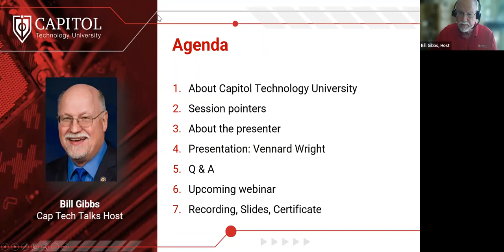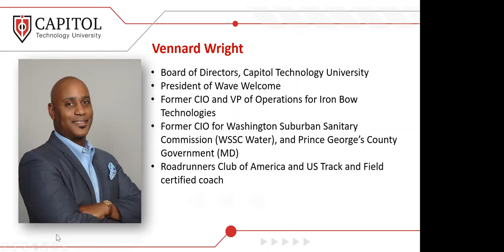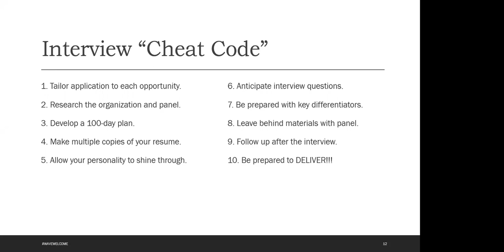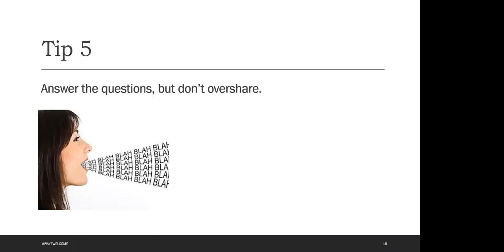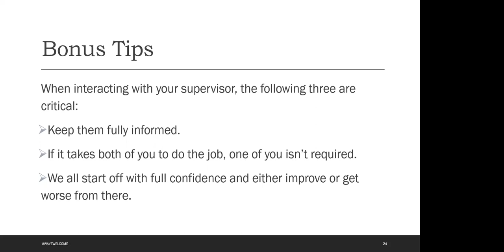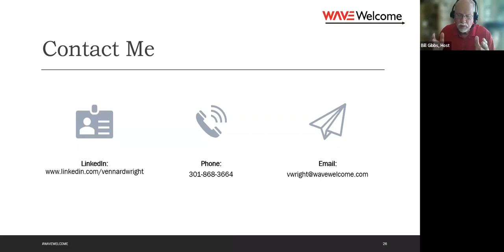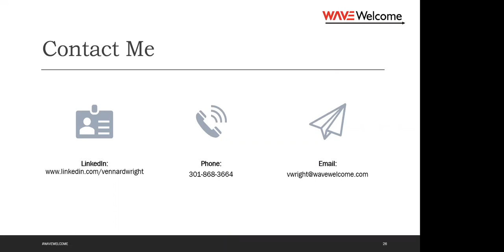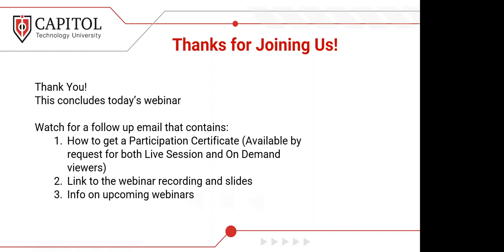Tips for Future Career Success in Technology | Vennard Wright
In the technology workplace, a candidate’s experience and soft skills may not completely match what the potential employer wants. In this webinar, IT expert and certified coach Vennard Wright, PPC, will share pointers for emerging leaders that align their experience and soft skills with the needs of ever-evolving workplaces in light of the tectonic shifts caused by technology disruption and a global society. These tips will include proven methods developed from working with college interns, new career professionals, and seasoned leaders over a technical career of more than two decades in both the public and private sectors.

The 60-minute webinar concludes with a moderated live question and answer period.

Capitol Technology University offers the webinar as a complimentary, informational service. This webinar offers a Certificate of Attendance.